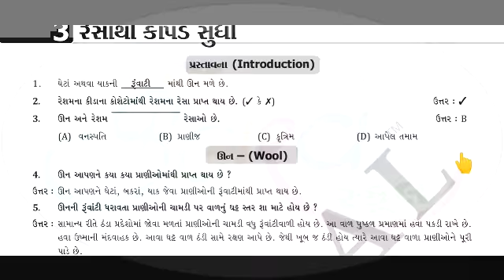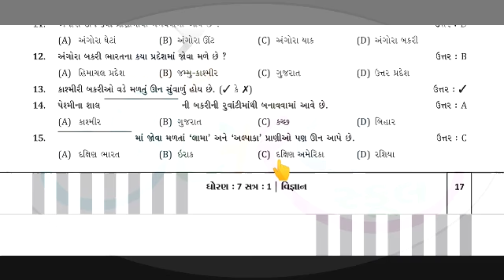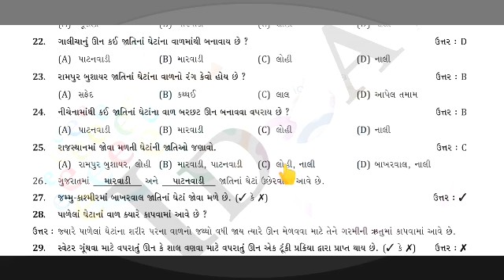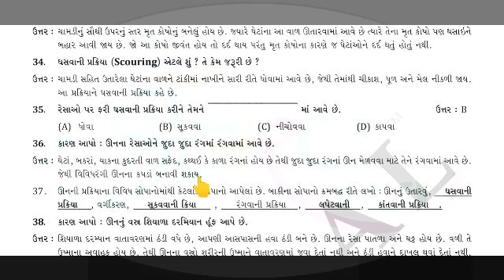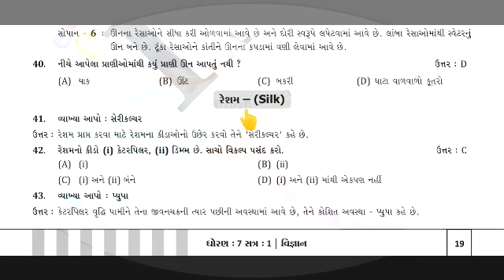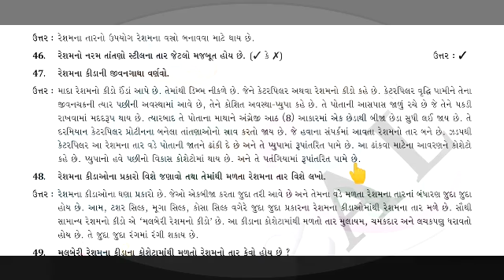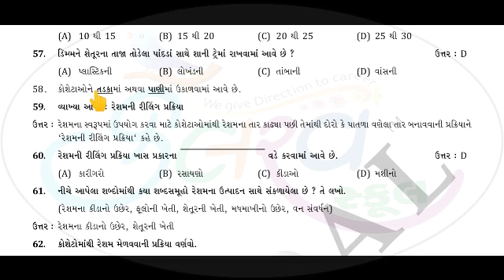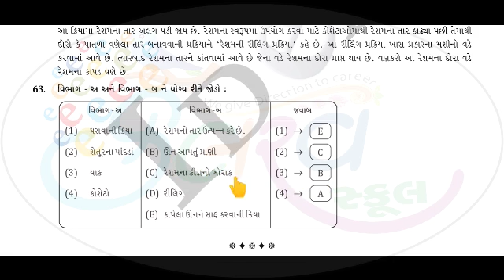Std 7 Sub Science Cha 3